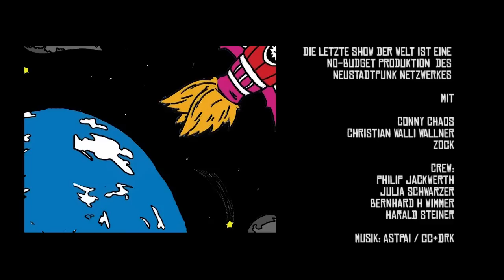DIE LETZTE SHOW DER WELT - Episode IV mit Zock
Am 21. Dezember 2012 steigt die letzte Show der Welt in Wiener Neustadt. Um Sie  darauf mental und physisch bestmöglich vorzubereiten, führen wir das werte Publikum in acht einfachen Schritten dem Event zu. Und zwar mit dem gleichnamigen Talk-Show Format mit Conny Chaos und seinen illustren Gästen.